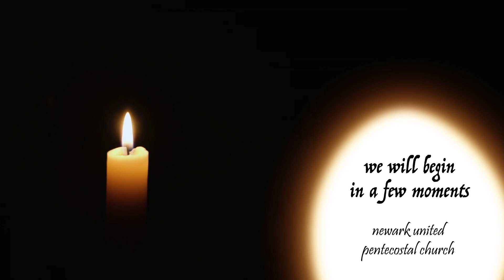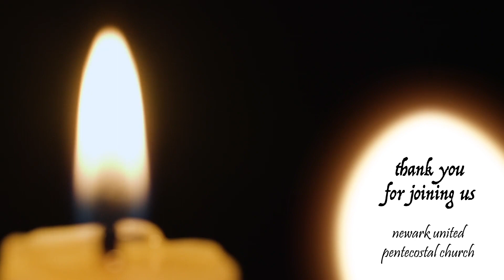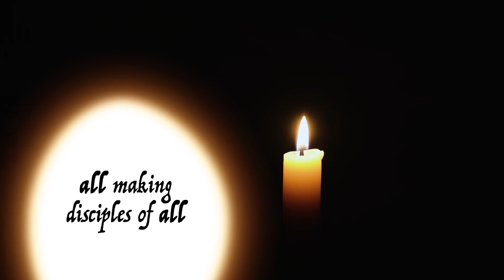5.2.2020 Newark UPC Online: I Was Naked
Join us for today's Newark UPC Online message with Rev. Arash Ahmadpour.